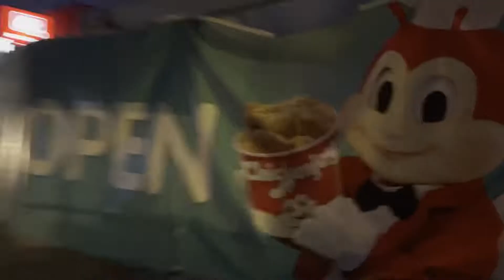Baras 💯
DJ bike strolling
GT La Bomba